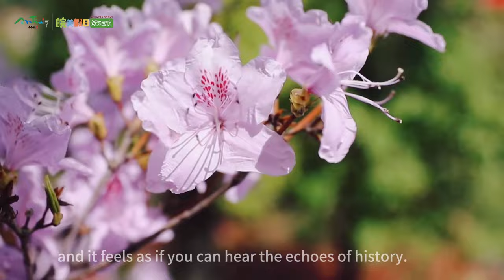Sangong Mountain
The flower-filled Sangong Mountain exudes a captivating aura in early autumn, resembling nature's palette. The blossoms compete to bloom in vibrant colors, adding boundless vitality to this land.